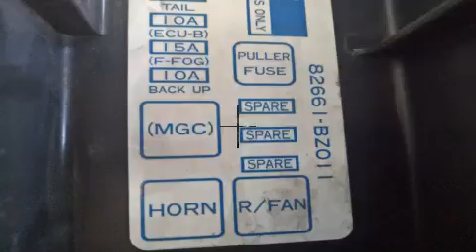Easiest way to troubleshoot a car stereo no Power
Hi! I’m Patric, this is my official channel that you can use to know some of my amazing ideas.  If you are a car owner who wants to learn some basic car trouble shooting, I guess this video is right for you.  Please join me, thank you!